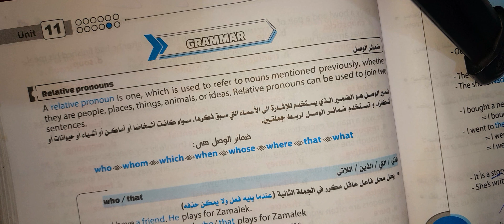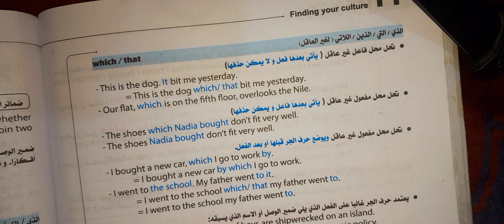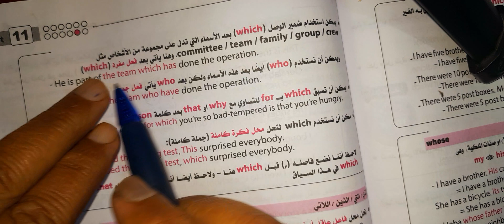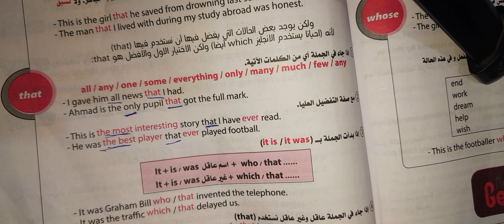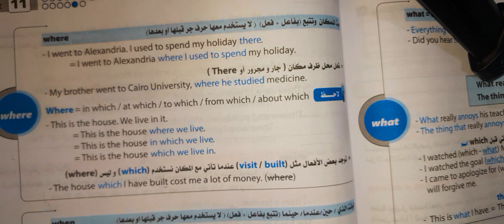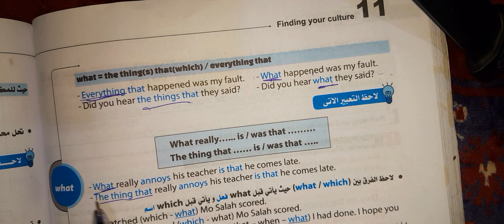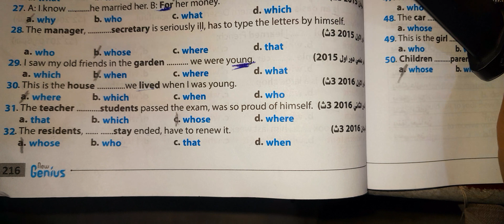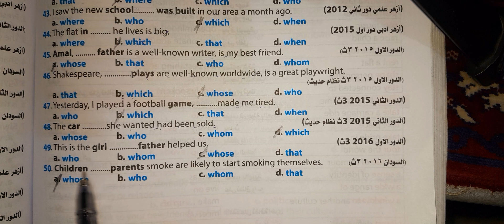شرح + حل Grammar (ضمائر الوصل _ Relative pronouns) unit 11 كتاب New Genius |انجليزي تالتة ثانوي 2024